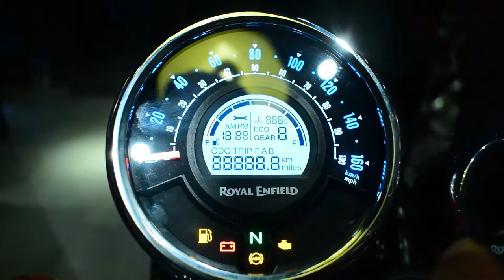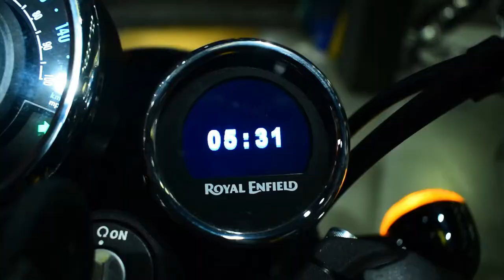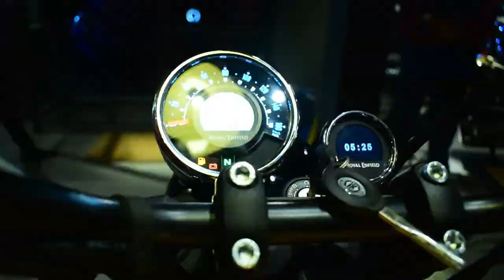All about METEOR 350 || Royal Enfield Bs6 || All specifications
The Royal Enfield Meteor 350 is powered by an all-new 349cc air-cooled SOHC 2-valve motor with fuel-injection. The powerplant generates 20.4PS at 6100rpm and 27Nm at 4000rpm, working in conjunction with a 5-speed transmission. The engine is counterbalanced for optimum refinement, which is a first for a 350cc Royal Enfield. The engine nestles inside a double downtube split cradle frame linked to a 41mm telescopic front fork and twin 6-stage preload-adjustable emulsion shock absorbers at the rear. Braking is via a 300mm front disc and a 270mm rear unit with dual-channel ABS as standard. The bike rolls on a 19-inch front and 17-inch rear alloy wheel wrapped with tubeless 100-section front and 140-section rear tubeless tyres. At 191kg kerb, the Meteor 350 is 6kg lighter than its predecessor..